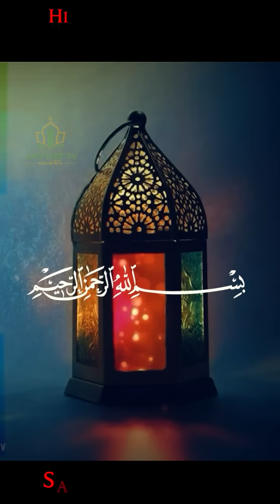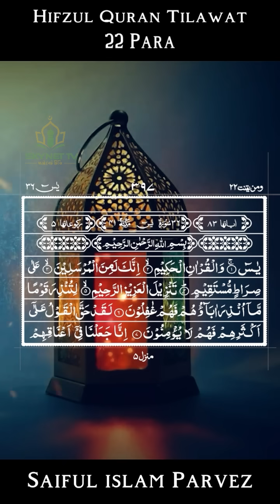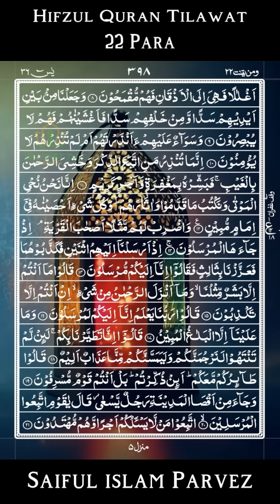Hifzul Quran Tilawat - Para 22 | ২২তম পারা | Saiful islam Parvez | রমজান মাসের রেডিও সুরে তিলাওয়াত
হাফেজ কারী সাইফুল ইসলাম পারভেজ ভাই এর কণ্ঠে হিফজুল কোরআন পদ্বতিতে বাংলাদেশ বেতার এর নতুন তিলাওয়াত। মাহে রমজানের তিলাওয়াতটি শুনুন আশা করি ভাল লাগবে । সেরা তিলাওয়াত ২০২৩

Al-Quran Tilawat: “01 to 30 Full Al-Quran"
Singer: Qari Saiful Islam Parvez
Record Label: Skynet Tv
Produce & Directed By-: Md. Maruf Hossain

Produce, Management & Organized By-
Skynet Computer

*** ANTI-PIRACY WARNING ***
Skynet TV চ্যানেলে আপলোডকৃত সমস্ত ভিডিও Skynet TV এর নিজস্ব। Skynet Tv চ্যানেলের কোন ভিডিও সম্পূর্ণ বা আংশিক কোন ইউটিউব চ্যানেল বা অন্য কোন সোশ্যাল মিডিয়ায় আপেলোড করা সম্পূর্ণ নিষিদ্ধ।